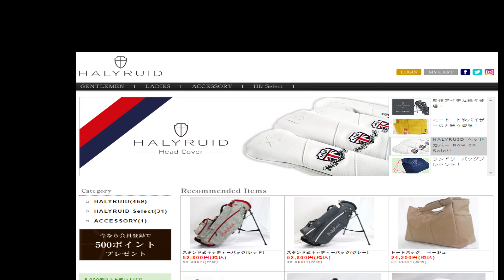青山桃子プロとガチ対決❗️第3話 12番ホールThe RG CITY Golf Club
青山桃子プロとガチ対決❗️
The RG CITY Golf Club

タイLPGAで活躍中の青山桃子プロゴルファー

SAKURA GOLF 🌸 サクラ ゴルフ
President    EIJI FUKUSAKI（福崎 栄治）